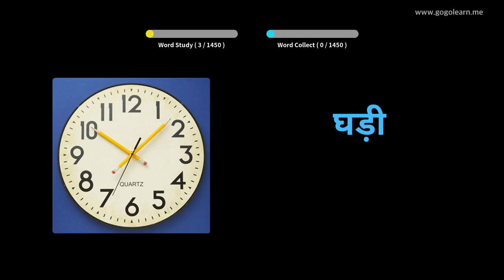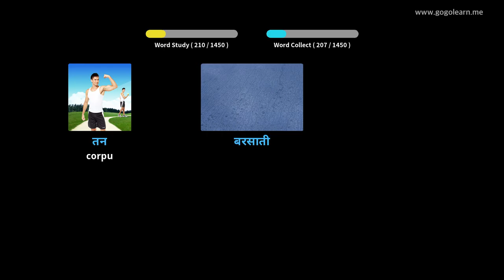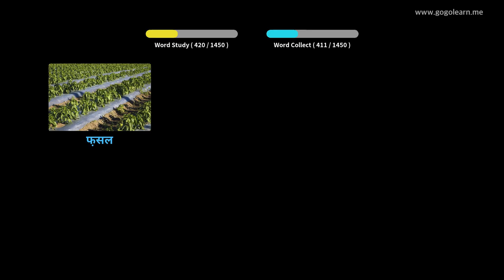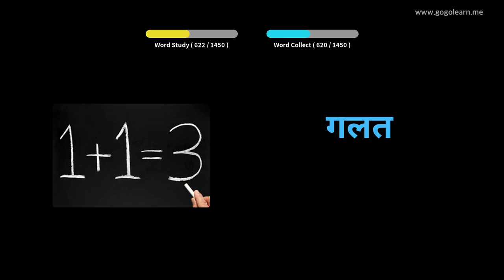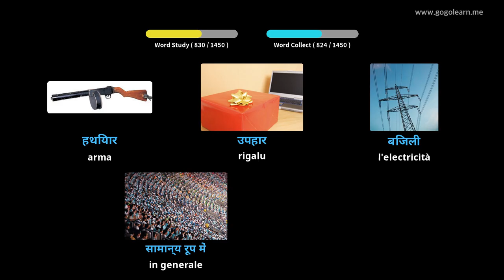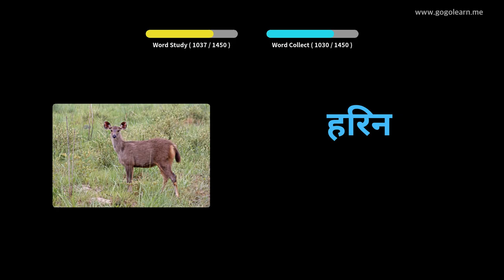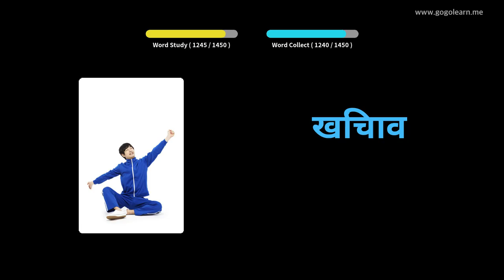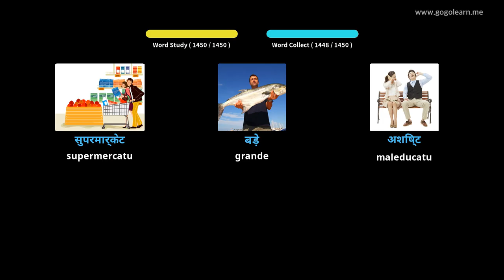Amparate Cù Stampi Hindi | Vocabulu Hindi Basic | Golearn